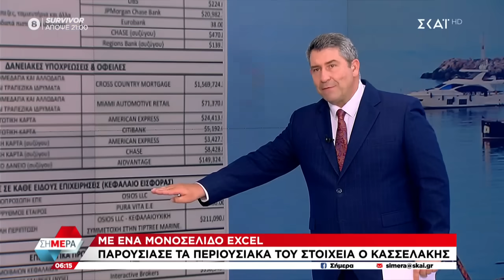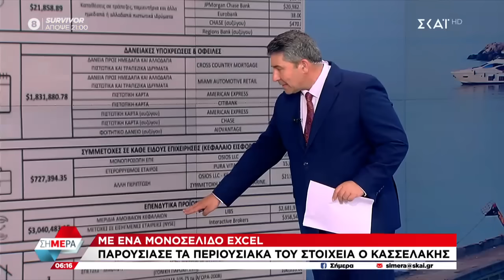Με ένα μονοσέλιδο EXCEL παρουσίασε τα περιουσιακά του στοιχείο ο Κασσελάκης | Σήμερα | 04/06/2024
Η πρωινή ενημέρωση έχει την υπογραφή του ΣΚΑΪ... «Σήμερα», καθημερινά στις 06.00 με τον Δημήτρη Οικονόμου και τον Άκη Παυλόπουλο. Τα πρόσωπα που πρωταγωνιστούν στην επικαιρότητα, αναλύσεις που αποκαλύπτουν την ουσία των γεγονότων, συνδέσεις και ανταποκρίσεις από όλα τα σημεία των εξελίξεων σε μία ενημερωτική εκπομπή με γρήγορο ρυθμό και αμεσότητα.